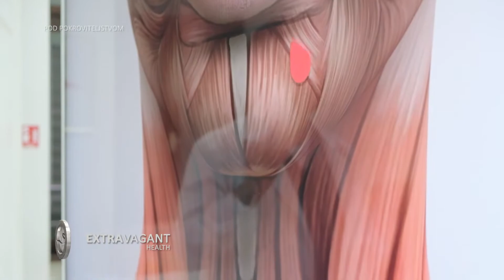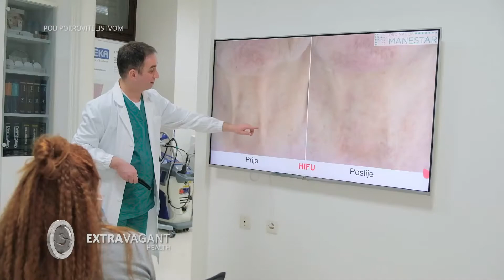Extravagant health: ordinacija Manestar